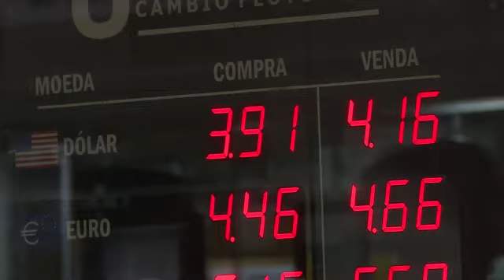Transamérica News - 07/10/15 - Brasil registra a pior inflação deste 2003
O Instituto Brasileiro de Geografia e Estatística divulgou a inflação oficial do Brasil nesta quarta-feira. De acordo com o IBGE, a taxa de inflação ficou em 7,64% de janeiro a setembro e é a maior desde 2003.